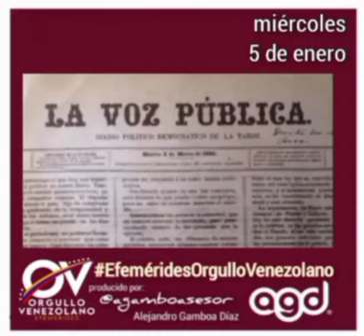CURADAS - Efemérides Orgullo Venezolano | Miércoles 5 de enero de 2022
5 de enero, miércoles
Es el quinto día y faltan 360 para terminar este año 2022.
1781: nace en San Juan Bautista, estado Nueva Esparta, el prócer Gaspar Marcano Boadas (f. 1821)
1813: las cortes de Cadiz finalmente suprimen el Tribunal de la Inquisición en España y toda Iberoamérica, culminando así siglos de persecuciones. En Caracas la sede estaba en la esquina Cruz Verde.
1857: nace en Santiago de El Burrero, estado Trujillo el abogado y político Rafael González Pacheco (f. 1905).
1875: se publica en Valencia el primer número del diario La Voz Pública.
1900: nace en Caracas el torero Eleazar Sananes "Rubito" (f. 1971)
1913: muere en Caracas el médico Tomás Aguerrevere Pacanins. (n. 1860)
1918: nace en Barquisimeto la actriz Yolanda Méndez (f. 2010).
1923: nace en Caracas el ingeniero y empresario Gustavo Vollmer Herrera (f. 2014).
1928: circula el único número de la revista Válvula cuyo manifiesto escrito por Uslar Pietri rompía la tradición literaria y apostaba a nuevas formas de arte.
1930: nace en La Asunción, el periodista y compositor popular Jesús Rosas Marcano (f. 2001)
1935: se registra el primer ascenso al Pico Bolívar en la historia. Enrique Bourgoin, Heriberto Márquez y Domingo Guzman se convierten en las primeras personas en lograrlo.
1969: nace en Caracas el actor Manuel Carrillo.
1974: nace en Caracas la actriz María Antonieta Avallone.
1975: se produce un incendio en la sede de Radio Caracas Televisión (dejando más de dos millones de dólares en pérdidas materiales).
1979: nace en Valencia el beisbolista Rubén Quevedo (f. 2016)
1979: muere en Caracas el escritor y diplomático José Abel Montilla (n. 1890).
1989: nace en Villa de Cura, estado Aragua el grandeliga Eduardo Escobar.
2013: muere en Caracas el actor humorístico José Manuel Díaz mejor conocido como Joselo (n. 1936)
2018: muere el basquetbolista Mauricio Johnson, exaltado al Salón de la Fama del Deporte Venezolano en 1990 (n. 1934)
2020: se inaugura el Estadio Forum La Guaira en el estado homónimo y actualmente es la sede del equipo Tiburones.
En algunos paises se desarrolla la Cabalgata de los Reyes Magos.
Día de la Industria Farmacéutica: celebración internacional que impulsa un sector económico rentable, confiable e influyente ... este 2022 gracias a las vacunas contra el Covid19 sin duda estamos todos más que agradecidos por ese logro tan importante y necesario.